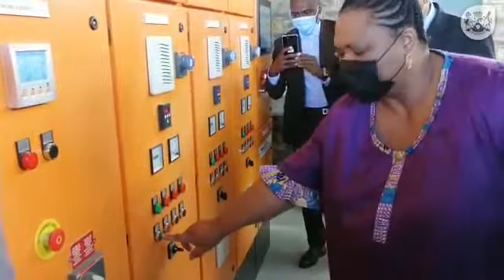Minister Didiza and MEC Meyer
The Minister of Agriculture, Land Reform, and Rural Development, Ms Thoko Didiza (MP) and the Western Cape MEC
for Agriculture, Ivan Meyer, officially commissioned the Ebenhaezer Irrigation Project on the West Coast District.